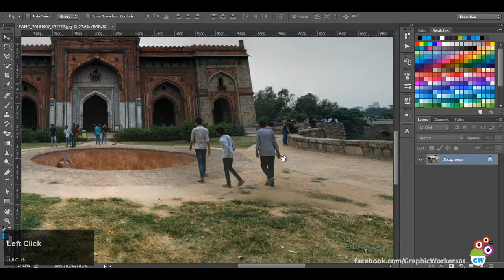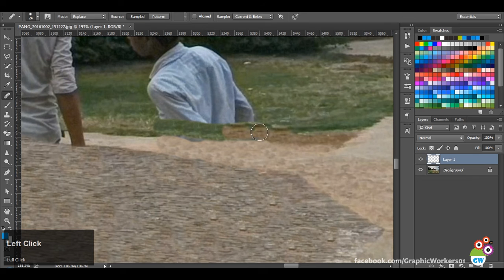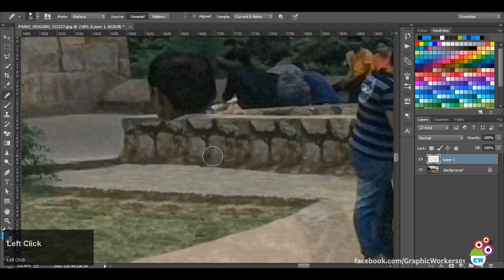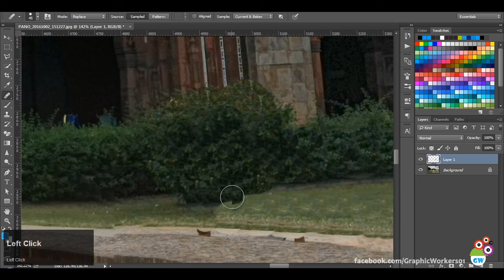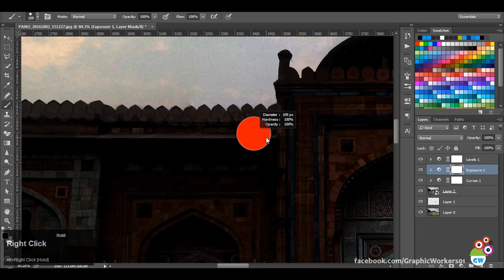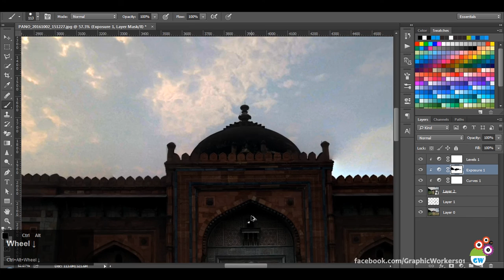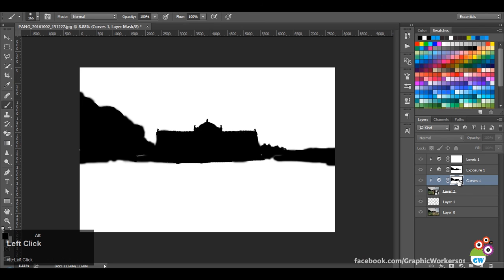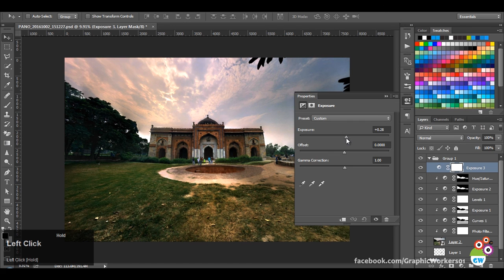How to clean and edit an image in Photoshop | Tutorial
Sometimes you manage to get a really good composition but the final image is ruined by some people walking in your scene. At situations like these some Photoshop tricks come in handy and help you get rid of unwanted elements. This video is more about how you can manage to get a clean composition in the post processing. Sometimes post processing is the only option you've got. And there is no other tool better than Photoshop itself for it. Check out this video and check out more cool video from my channel